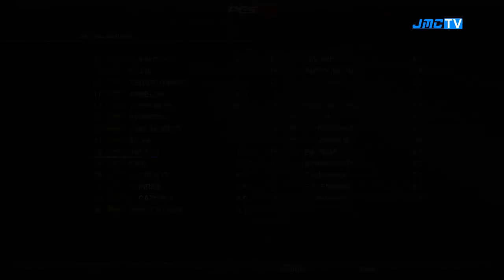PES 2012 - WC Japan 2012 - Spain vs. Sweden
jmc World Cup Japan 2012

Japan 2012 is the 13th edition of the jmc World Cup. The player team is selected by a coin toss (except Argentina and Mexico, that we always play with them).

NOTE: We don't make mods for others and we don't upload or distribute them. We use differents mods (for teams, graphics, gameplay, etc.) and we adapt them for all tournaments that we make in jmc TV. If you want mods, check on the Internet. There are a lot of good ones.

Music credits (jmc World Cup Japan 2012 Theme):
Issey Matsumoto - We can be brave

About the jmc World Cup Japan 2012

First Round
Group A: Japan, Uruguay, Turkey, Wales.
Group B: Mexico, Holland, North Korea, Belgium.
Group C: Spain, Sweden, Honduras, Mali.
Group D: England, Portugal, Chile, Canada.
Group E: Germany, Switzerland, South Africa, Bahrain.
Gruop F: Brazil, Nigeria, Croatia, Iran.
Group G: Italy, Colombia, Morocco, Australia.
Group H: Argentina, Ivory Coast, Serbia, Ukraine.

After playing the first we'll know which teams will play it.